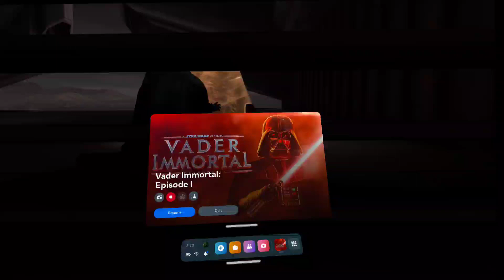Star Wars 6